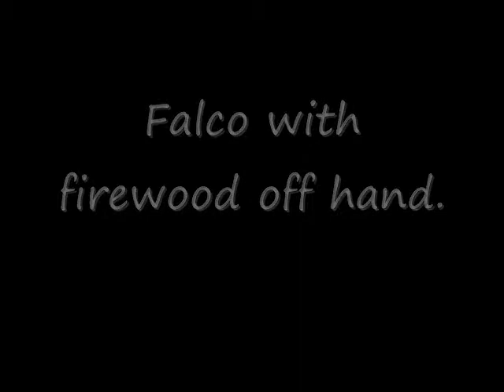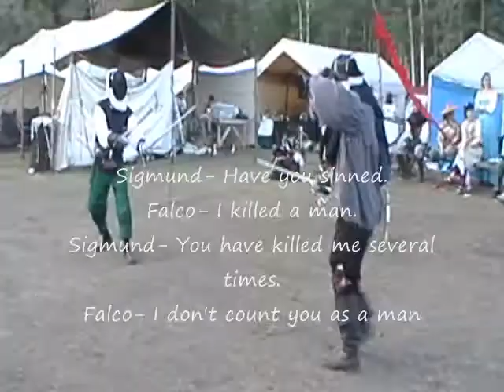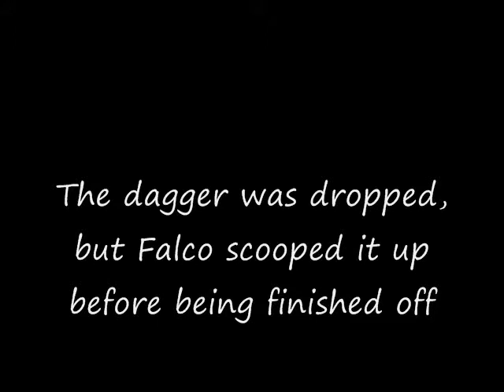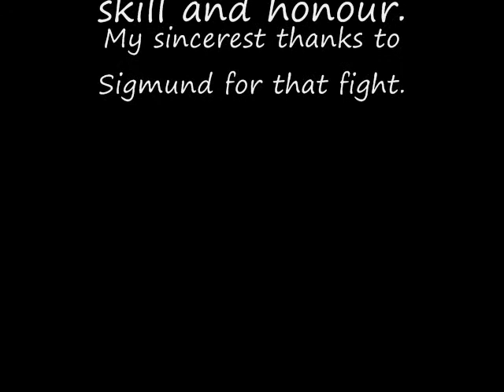Siegmund vs Falco, The Epic Duel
A first to 10 duel between Siegmund, and myself Falco.
Off hands were chosen by the opponent every second fight.
This was for coin in a multi day tourny. Siegmund had given me several coins on the first day on the terms he would be able to challenge me for a all or nothing duel later. In the end we met up with myself having over 40, and Siegmund having 1.

Please note, Siegmund is spelled incorrectly in the movie. This is due to a typo from the source of which I found how to actually spell his name.